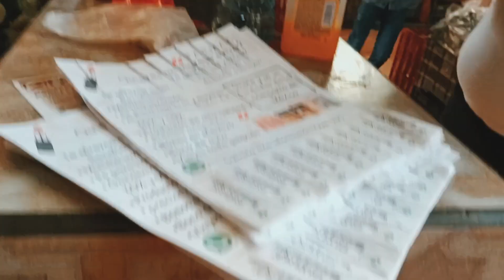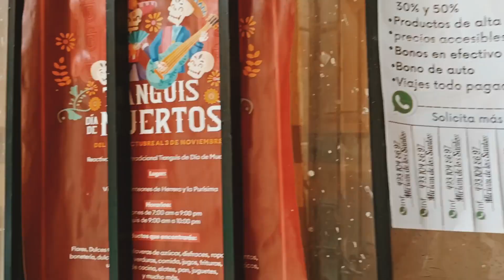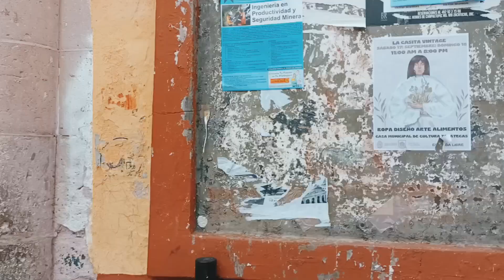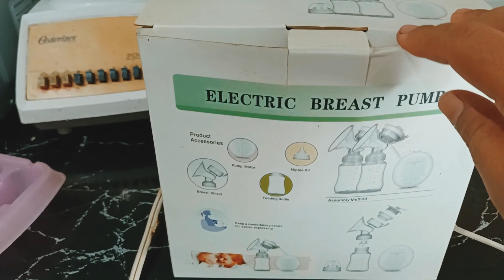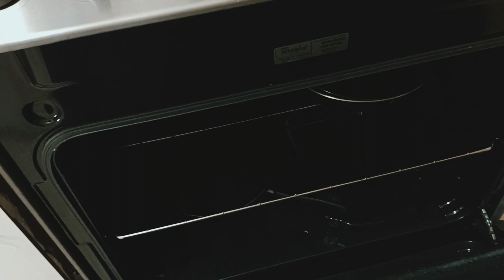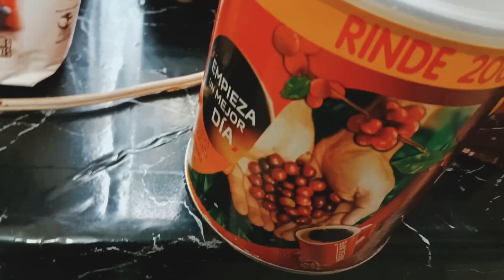LIMPIEZA EXTREMA DE MI COCINA PEQUEÑA🧹🧽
Hola hermosa familia, bienvenidos a otro video, gracias por estar aquí ❤️🙏☺️
bendiciones 🙏
Este es mi nuevo canal👇

Edité con Inshot
grabé con Oppo Reno5 Lite

Si te gustan mis videos, comparte para crecer está hermosa familia ☺️❤️

Tienda en línea de mi negocio de maquillaje si quieres inscribirte conmigo o hacer una compra 👉